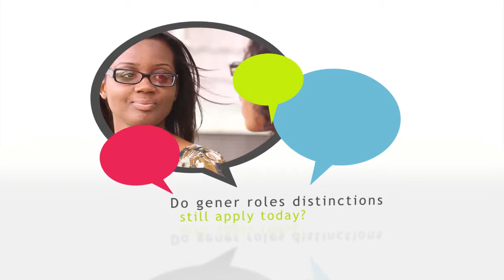Do Gender Roles still apply with Amelia Flynn and Sheena Sterling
Produced for 3ABN's Dare to Dream Network.